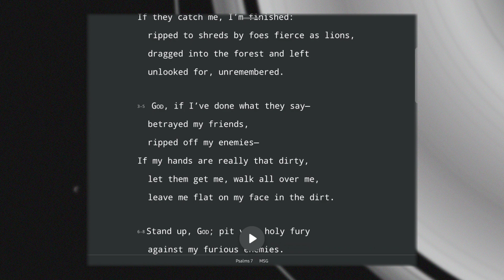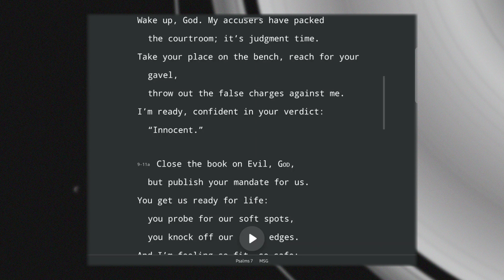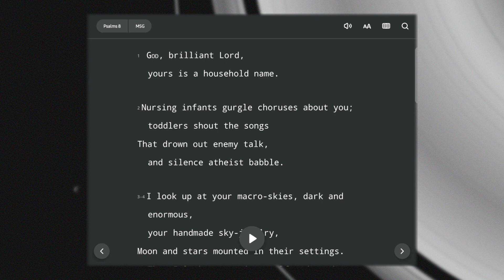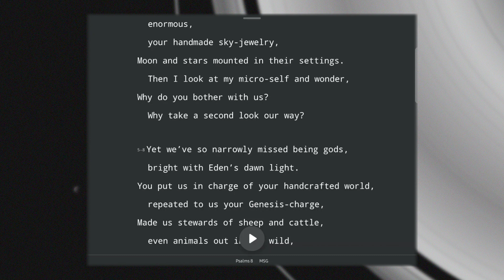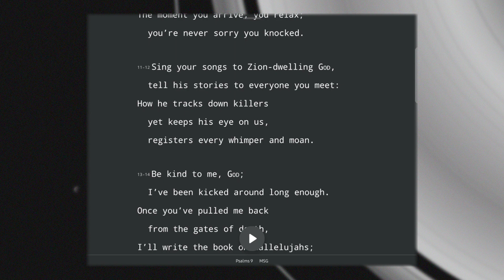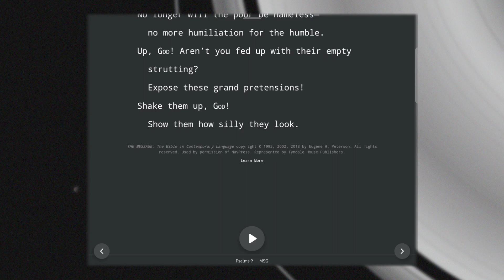Psalms Ch 7 - 9